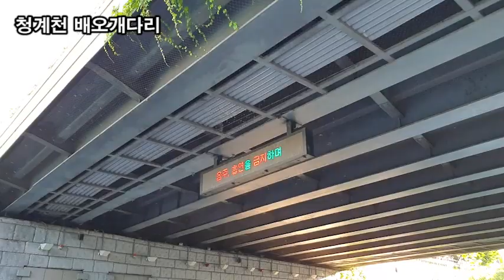랜선힐링여행, 청계천 새벽다리 산책 제2탄, 새벽다리 배오개 다리 구간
청계천 새벽다리 산책 제2탄,
새벽다리 배오개 다리 구간
청계천 청계5가 구간
청계천 붕어
청계천 새벽다리 구간
청계천 새벽다리
청계천 배오개다리 구간
청계천 배오개다리
청계천 배오개다리 하부